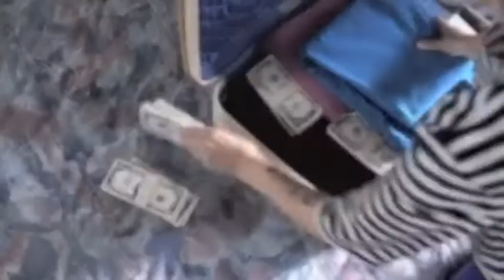Tegan and Sara do it like a dude